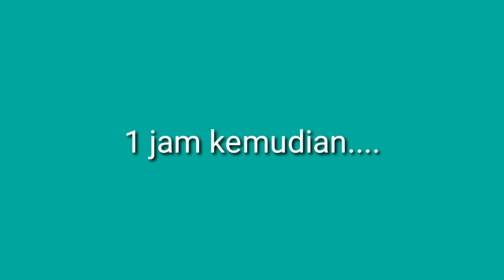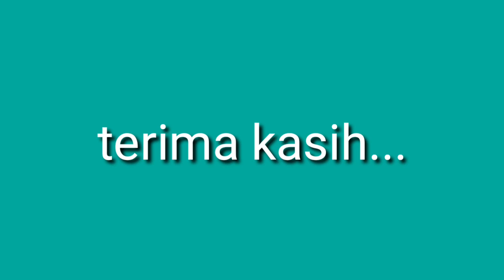Pukis Istimewa - Resep Ibu Fatmah Bahalwan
video ini berisi pengalaman memasak pukis dengan menggunakan resep Ibu Fatmah Bahalwan (Terima kasih, Ibu..). Hasilnya, pukis masih enak hingga keesokan harinya. OK banget... recommended... silakan dicoba...

RESEP

BAHAN A
375 ml santan
1/2 sdt garam
5 lembar daun jeruk
100 gram susu kental manis (SKM)

BAHAN B
2 butir telur
150 gram gula pasir

BAHAN C
250 gram terigu segitiga
3 gram ragi instan

BAHAN D (dilelehkan)
100 gram margarim
20 gram mentega